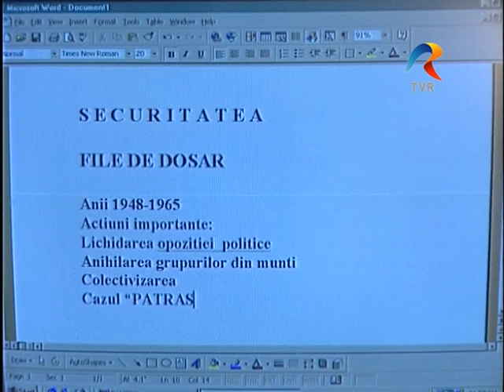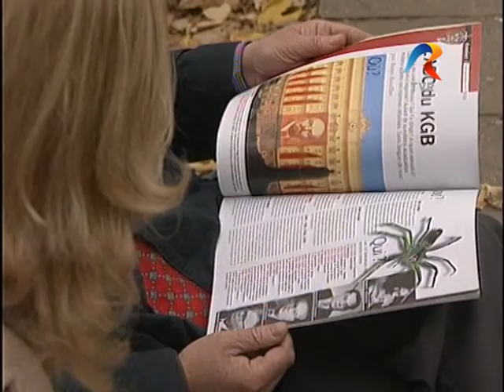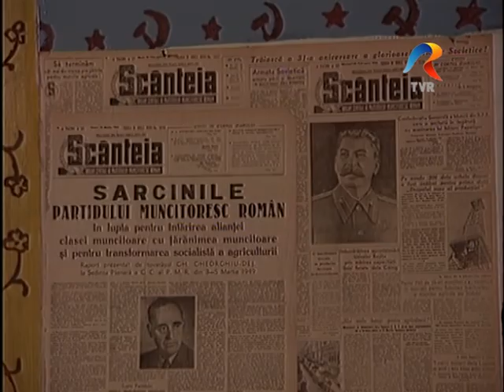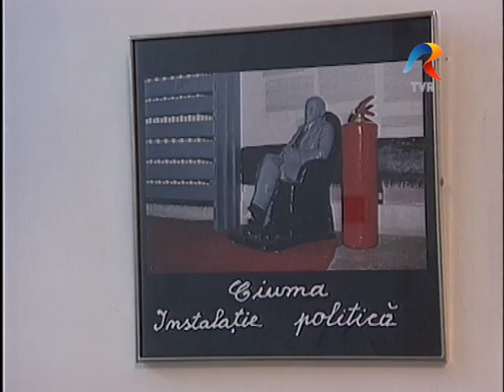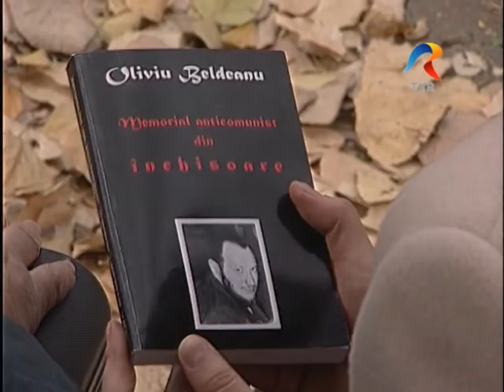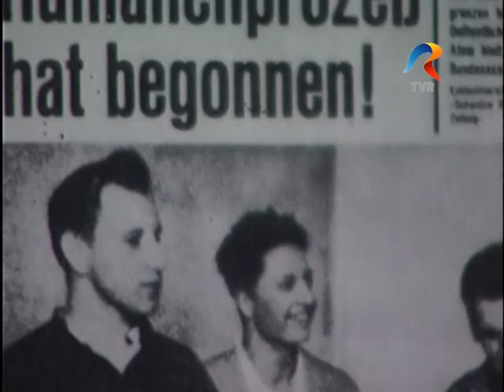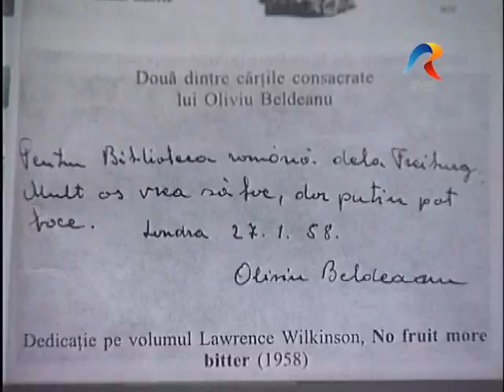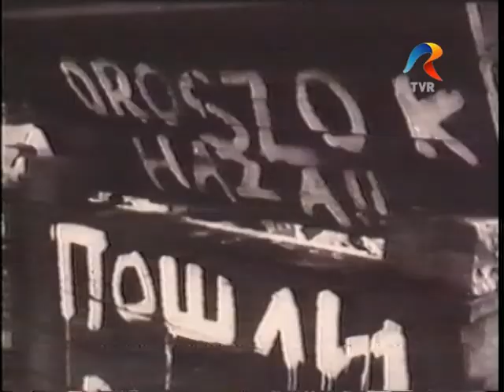Serviciile Secrete Româneşti, Ep. 5 - Documentar - TVR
Serviciile Secrete Româneşti, Ep. 5